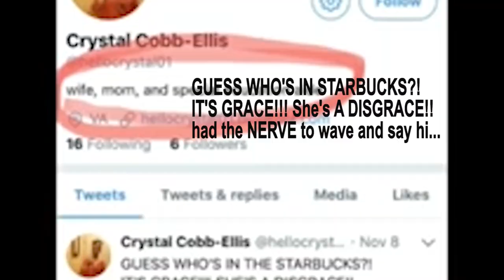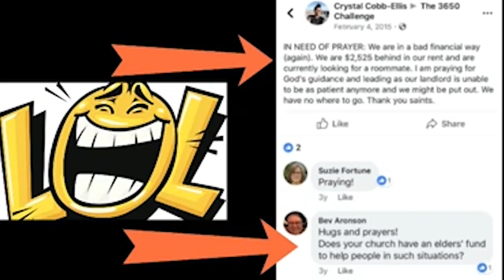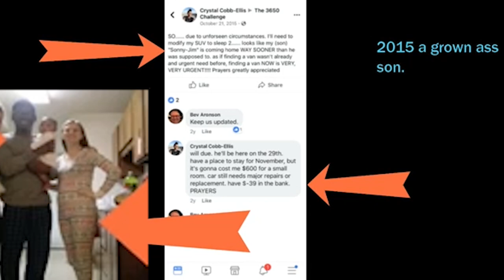Cockroach Extermination (V4)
Cockroach Extermination (V4) a re edit and add on to a long list video by an awesome exposer of the truth  Not all my creative concepts.

Crystal Vanner